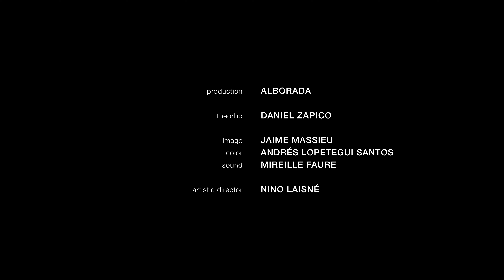AU MONDE – Daniel Zapico, theorbo [EPK]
AU MONDE Daniel Zapico, theorbo

EPK Video
Subtitles in Español, Français, English & Japanese

00:05 «Ma Bergère est tendre et fidelle» Michel Lambert *
02:21 «Pastoralle» Robert de Visée *
03:54 & 06:37 «Chaconne» Robert de Visée
04:23 «Le Carillon de Passy» Antoine Forqueray *
05:11 «La Couperin» Antoine Forqueray *

* Transcription by Daniel Zapico

Alborada éditions, production

Daniel Zapico, theorbo

Jaime Massieu, image
Andrés Lopetegui Santos, color
Mireille Faure, sound

Nino Laisné, artistic director